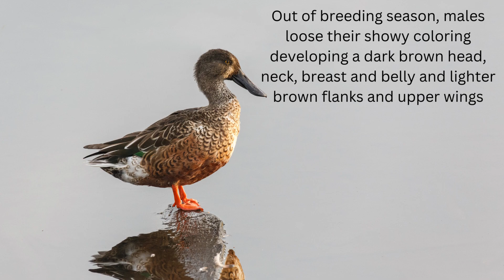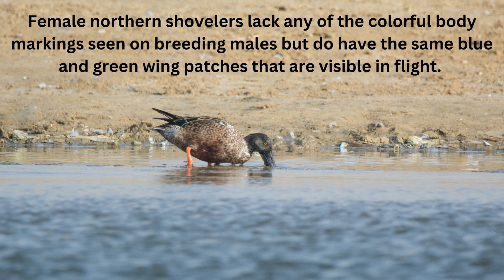Shoveler Duck Spoonbill Spoony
Northern Shoveler Ducks